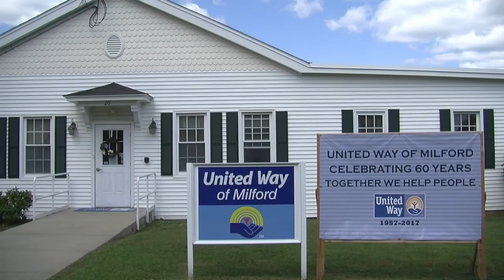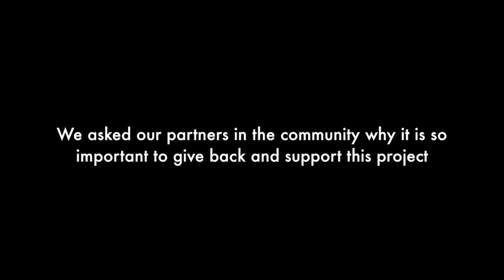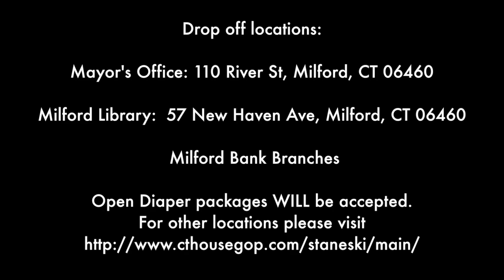Milford 'Diaper Drive' Kicks Off September 1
FOR LOCATIONS

State Reps. Pam Staneski (R-119) and Charles Ferraro (R-117) along with State Rep. Kim Rose (D-118) and State Senator Gayle Slossberg (D-14) in cooperation with the United Way of Milford and TEAM, Inc. are hosting a City-Wide Diaper Drive to celebrate United Way’s 60th Anniversary in Milford